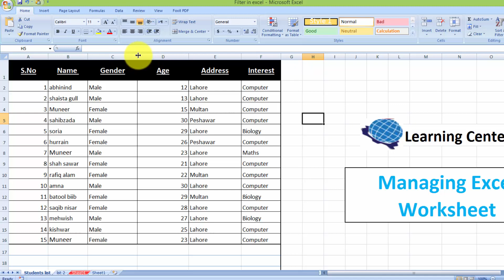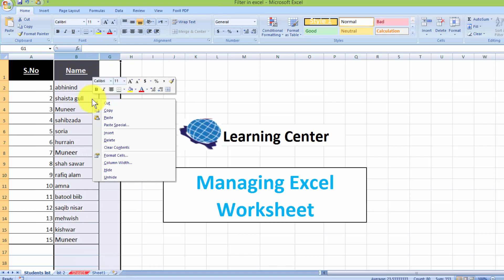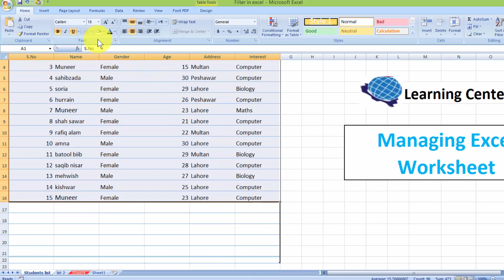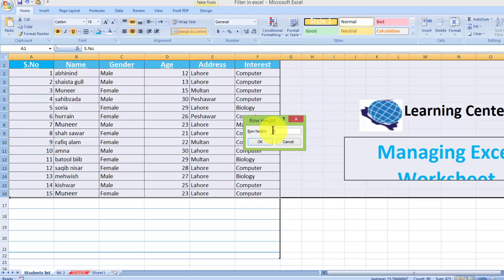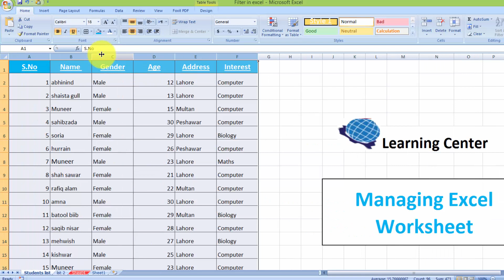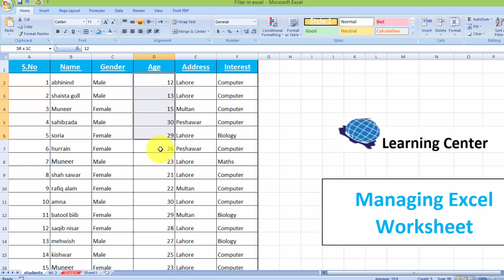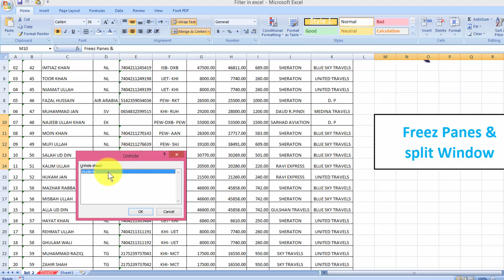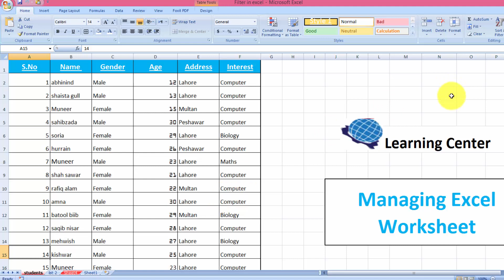Excel work sheet Tutorial in Urdu/HIndi | Manage worksheet in excel | Excel tutorials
In this excel tutorial you will learn Ho to Manage excel work sheet in excel by learning center in Urdu/Hindi